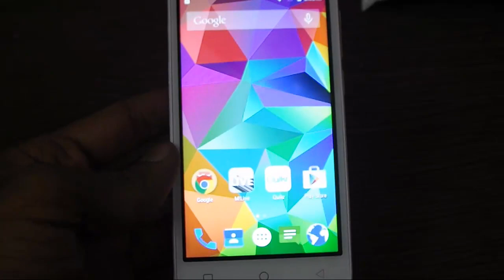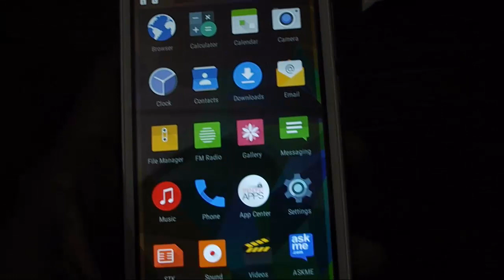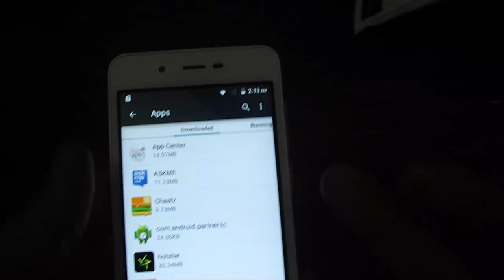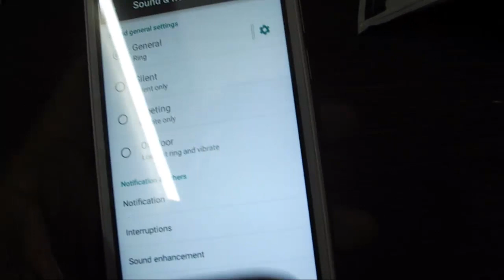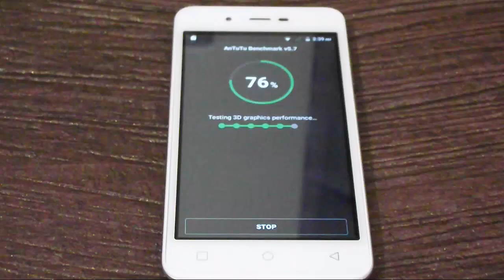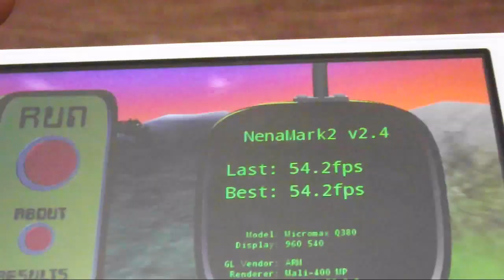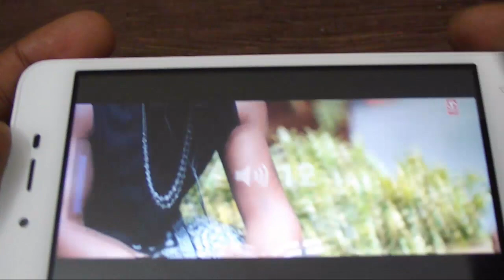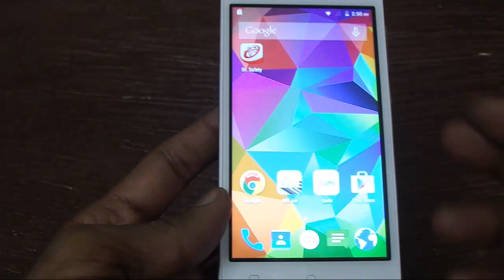Introduction to Micromax canvas spark कैनवस स्पार्क In Hindi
एक अच्छा एंड्राइड फ़ोन micromax कैनवस स्पार्क
Hindi Review

नीचे दिए गए वीडियो ज़रूर देखें और इस

View My Video Making Gear Below.

My Tripod (Vanguard CX203AP Espod)

My Video Light (Simpex 234 Professional Slim LED Video Light)

My Video mic (Boya By M1 Lavalier Microphone)

My Secondary Camera (OnePlus 5T, Linking OnePlus 6T

My Gimbal  (KODAK XD1 Smartphone Gimbal)